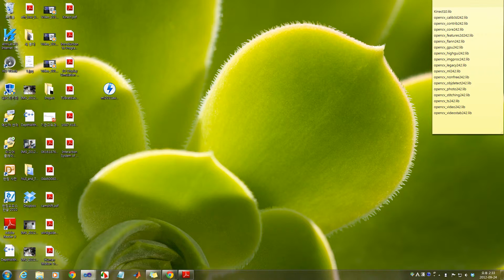Color Segmentation using Kinect SDK / OpenCV